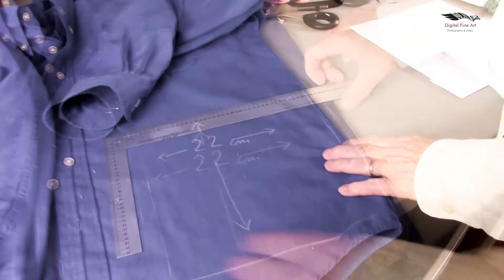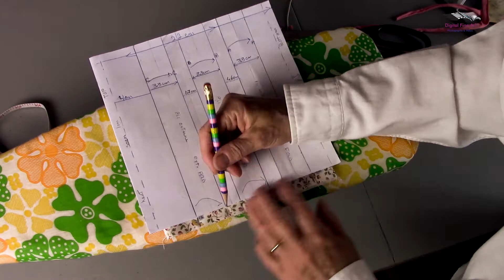Comment faire un masque de protection faciale.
Masque protecteur (style chirurgical) en coton, sans élastique. Ce masque prend environ 20 minutes à réaliser. Vous aurez besoin de deux morceaux de coton 22 x 22cm et deux longueurs de 90cm de bande de jersey ou biais et du fil.